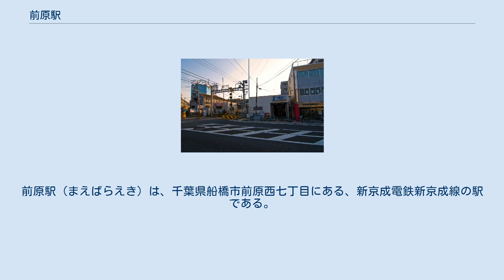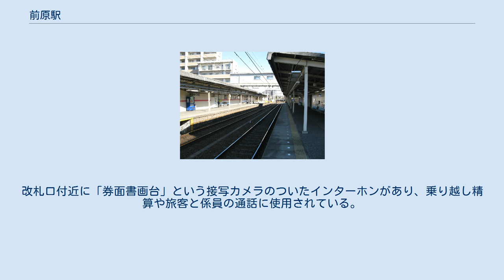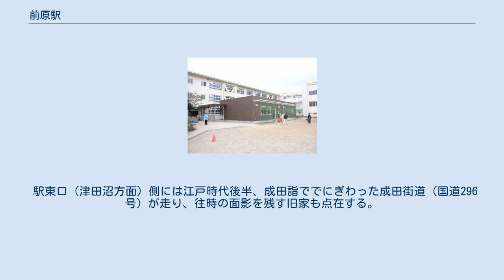前原駅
前原駅（まえばらえき）は、千葉県船橋市前原西七丁目にある、新京成電鉄新京成線の駅である。
駅番号はSL22。
ホームは車椅子乗車指定位置（最後尾）付近のみ嵩上げされている。
またトイレは（1番線）下りホームのみに設置されており、新京成の駅で唯一男女兼用で多目的トイレの設置がなかったが、2020年3月25日から男女別になり、多目的トイレが使用開始された。
なお工事期間中は上り改札口付近に仮設トイレが設置されていた。
両ホームは跨線橋で結ばれている。
 夜間・早朝は駅員無配置で遠隔システムによって管理されている（新津田沼駅管理）。
改札口付近に「券面書画台」という接写カメラのついたインターホンがあり、乗り越し精算や旅客と係員の通話に使用されている。
その他、通常のインターホンもホームなどに設置されている。
自動精算機も設置されている。
構内のほぼ全域に監視カメラが設置されている。
 駅脇の踏切は自動車がようやくすれ違えるほど道幅が狭く、歩道も無いことから危険視されていたが、2006年（平成18年）2月に拡幅工事が終了し、歩道付きで車道も余裕のある広さの踏切が新たに設置された。
さらに2007年（平成19年）3月には国道296号側に新たに東口が設置された。
東口には窓口は存在しない。
 2020年度の一日平均乗降人員は7,857人であり、新京成線内では第16位である。
 駅東口（津田沼方面）側には江戸時代後半、成田詣ででにぎわった成田街道（国道296号）が走り、往時の面影を残す旧家も点在する。
 船橋市立中野木小学校